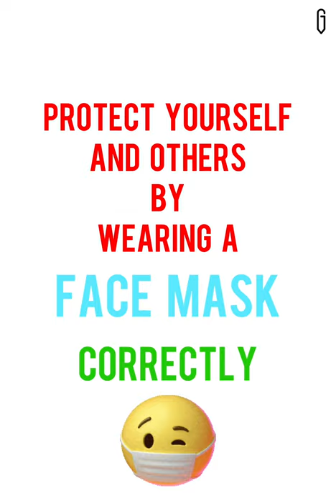Corona Awareness Drawing ✍🏻 | Draw with Gibbs